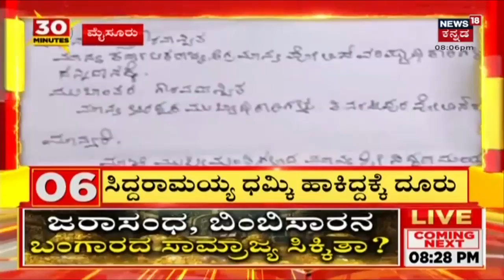Siddaramaiah ಮೇಲೆ ಮೊಟ್ಟೆ ಎಸೆದ ಪ್ರಕರಣ; ತನಿಖೆಗೆ ಆದೇಶ ಮಾಡಿದ CM Basavaraj Bommai | Congress:Kannada News